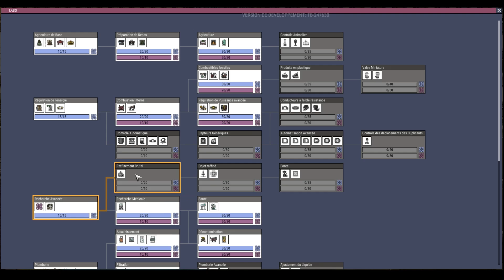Oxygen not included 6 part 3 double kill